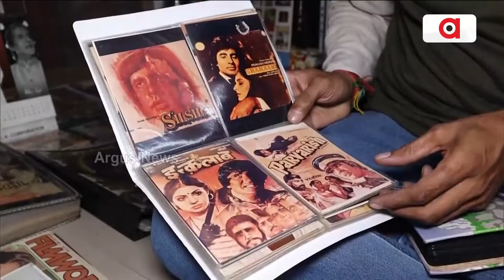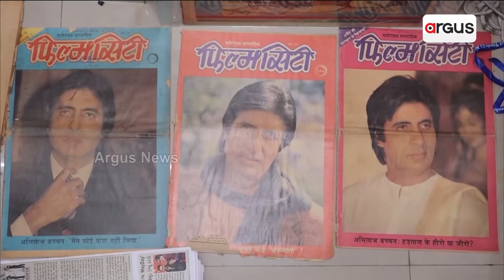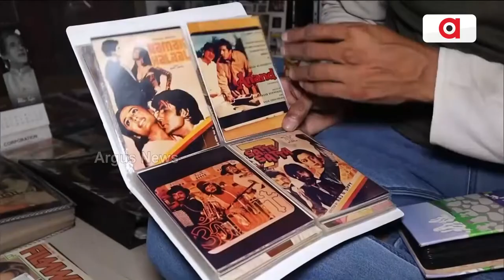Amitabh Bachchan's fan from Gujarat has collected over 8,000 pictures of Big B since 1999